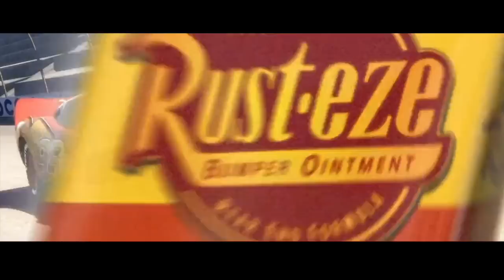"Cars" Voice Actors and Characters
Voice cast and Characters of Disney/Pixar's "Cars"

Owen Wilson as Lightning McQueen, described by John Lasseter in the Los Angeles Times as "A hybrid between a stock car and a more curvaceous Le Mans endurance racer."
Paul Newman as Doc Hudson, a 1951 Hudson Hornet who is later revealed to be the Fabulous Hudson Hornet.
Bonnie Hunt as Sally Carrera, a 2002 996-series Porsche 911 Carrera.
Larry the Cable Guy as Mater, a 1951 International Harvester L-170 "boom" truck with elements of a mid-1950s Chevrolet. One-Ton Wrecker Tow Truck.
Tony Shalhoub as Luigi, a 1959 Fiat 500.
Cheech Marin as Ramone, a 1959 Chevrolet Impala Lowrider.
Michael Wallis as Sheriff, a 1949 Mercury Club Coupe (police package).
George Carlin as Fillmore, a 1960 VW Bus.
Paul Dooley as Sarge, a 1941 Willys model jeep, in the style used by the US Military.
Jenifer Lewis as Flo, a 1957 Motorama show car.
Guido Quaroni as Guido, a custom forklift, resembling an Isetta at the front.
Richard Petty as Strip "The King" Weathers. The car's design was based on Richard Petty's 1970 Plymouth Superbird
Michael Keaton as Chick Hicks, described by Pixar as a generic 1980s stock car. Strongly resembles a 1978–88 General Motors G-Body such as a Buick Regal or Chevrolet Monte Carlo.
Katherine Helmond as Lizzie, a 1923 Ford Model T.
John Ratzenberger as Mack, a 1985 Mack Super-Liner.
Joe Ranft as Red, a 1960s style fire truck (most closely resembles a mid-1960s) and Peterbilt, a truck who Lightning McQueen mistakes for Mack while lost. This was Ranft's last voice role before his death in August 2005.
Jeremy Piven (US) / Clarkson (UK) as Harv, Lightning McQueen's agent, never seen on-screen.